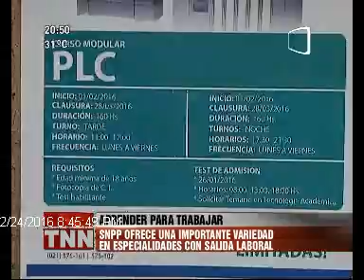El SNPP ofrece diferentes cursos 25/02/2016